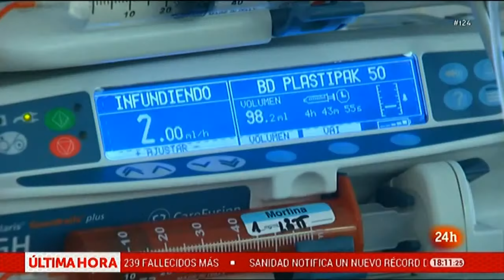ESPAÑA registra SEGUNDO RÉCORD CONSECUTIVO diario con 25.595 nuevos casos y 239 muertos | RTVE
España ha vuelto a registrar un nuevo máximo de casos diarios de COVID-19, con 25.595 nuevos casos confirmados mediante prueba diagnóstica desde el jueves, de modo que ya roza los 1,2 millones de casos confirmados con coronavirus en medio de una segunda ola de contagios generalizada, según los datos del Ministerio de Sanidad, que informa de un total 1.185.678 casos desde el inicio de la pandemia. Asimismo, el informe diario del Gobierno da cuenta 35.878 muertes desde el inicio de la pandemia, de las que 857 se han producido en la última semana y 239 se han añadido en las últimas 24 horas.